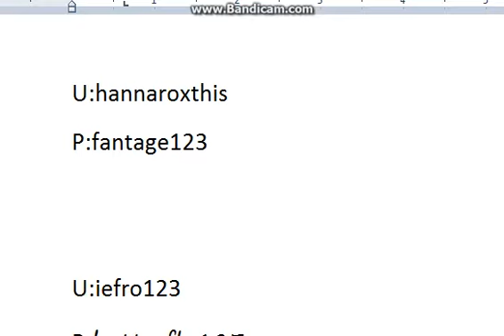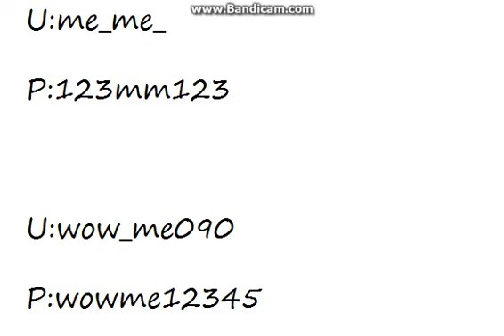***Free fantage account give away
hey look after thm they are nons so yea.